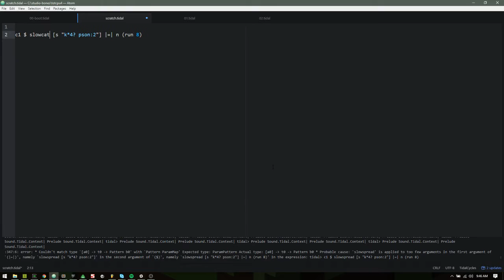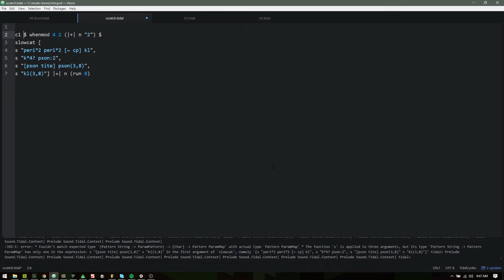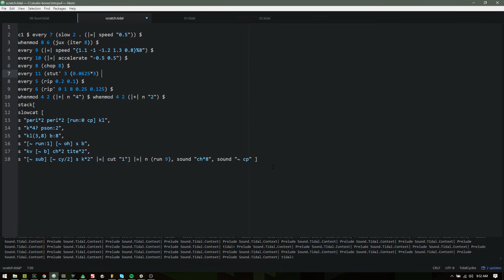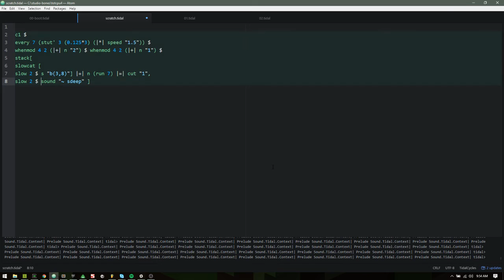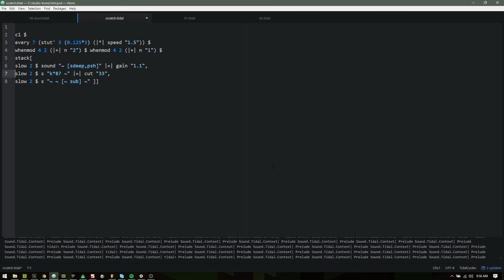Antihate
An improv.